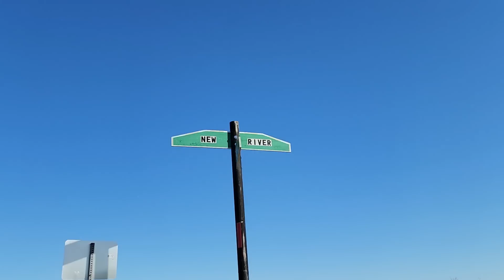10 Days Without Bathrooms & 100+ Heat! GOODBYE DESERT RV LIFE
Desert RV Life is beautiful...in the winter! But when it starts to heat up and there are problems with your RV, it's time to scoot!

👉 Learn how to Boondock with our Free Downloadable Quick Guide!